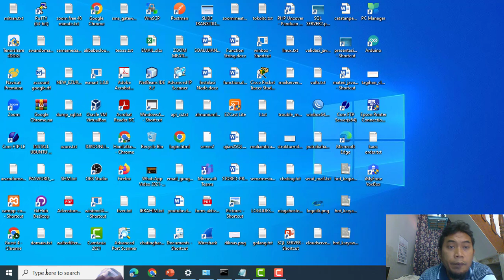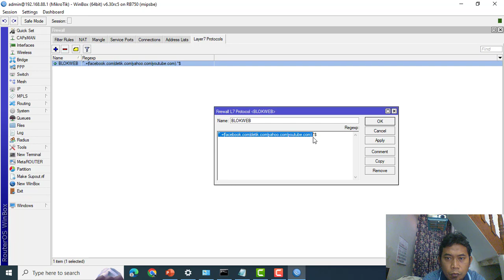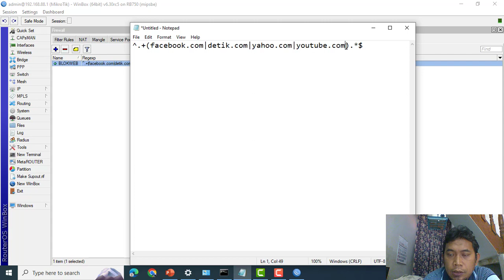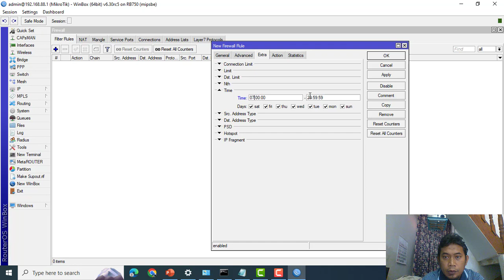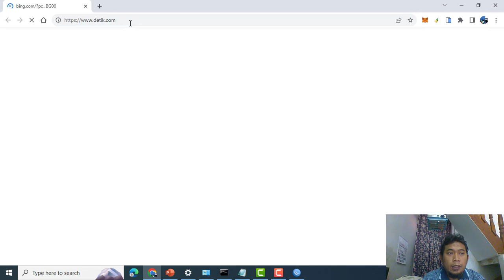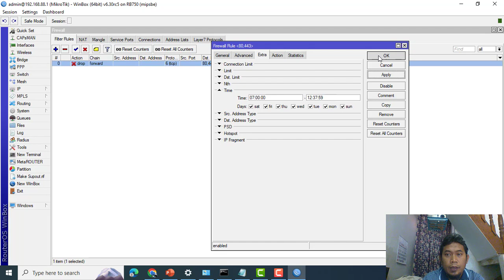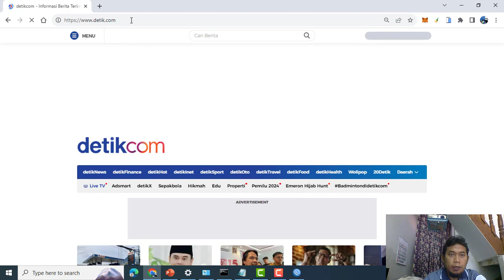Tutorial mikrotik blokir web dengan timer dan layer7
Untuk memblokir situs web menggunakan Layer 7 di MikroTik, Anda perlu mengikuti langkah-langkah pada video berikut ini